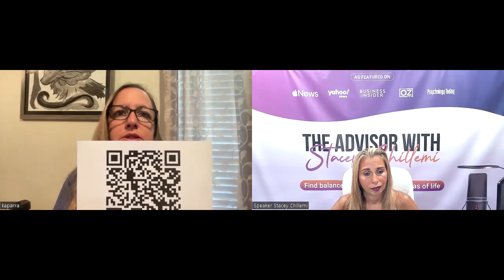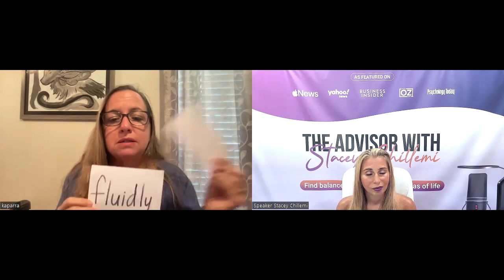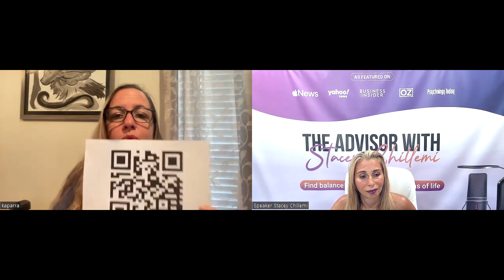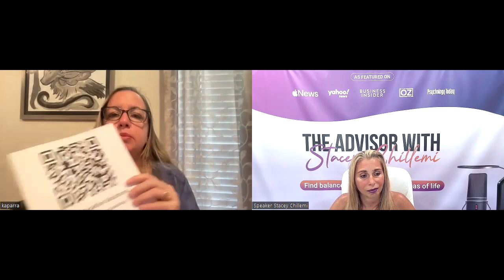How to Rewire Your Brain for Reading Success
Join host Stacey Chillemi as she welcomes guest Kimberly A Parra, an expert in education solutions, on an insightful podcast journey. Designed for individuals with dyslexia, ADHD, and other disabilities, this podcast explores groundbreaking techniques to reprogram your brain for enhanced reading and comprehension skills.

Discover actionable strategies, success stories, and expert tips to unlock your potential. Don't miss out on this transformative podcast series!

today and revolutionize your reading abilities.

CHAPTERS
00:00 - Dyslexia solutions and coaching
09:27 - Parental guidance and commitment
18:10 - Visual learning and positive reinforcement
32:08 - Empowerment through education and advocacy

LEARNINGS

What unique ideas and methods have been developed to help with dyslexia and reading comprehension?
The speaker has developed streamlined methods to save time and improve reading and comprehension for individuals with dyslexia.

How can parents identify dyslexic patterns in their children?
Parents can use checklists available online to identify dyslexic patterns in their children and discuss these observations with a doctor.

Why is it important to reward children for their efforts in learning?
Rewarding children for their efforts in learning helps boost their confidence and motivation, leading to better learning outcomes.

What is the first step for parents to take if they suspect their child has a learning disability?
The first step is to schedule a free 30-minute consultation to discuss the child's challenges and explore how the speaker can help.

How can visual aids and repetitive practice help children with learning disabilities?
Visual aids and repetitive practice can help children with learning disabilities understand and retain information more effectively, leading to improved learning outcomes.

SHOW NOTES

**Introduction:**
- In this episode, Stacey Chillemi discusses strategies and methods to help individuals with dyslexia and other learning disabilities improve their reading skills.
- The guest shares personal experiences with dyslexia and offers valuable insights on how to support children with learning challenges.

**Main Topics Discussed:**
- Overcoming dyslexia and learning disabilities through unique ideas and methods.
- The importance of understanding dyslexia and other learning challenges in children.
- Providing coaching and support for parents of children with dyslexia, ADHD, or autism.
- Recognizing dyslexic patterns and traits in children and seeking professional guidance.
- Utilizing visual aids and rewards to help children with learning disabilities succeed.
- The power of positive reinforcement and praise in boosting children's confidence and learning abilities.

**Key Takeaways:**
- Parents play a crucial role in supporting children with dyslexia and other learning disabilities.
- Seeking professional guidance and coaching can help parents navigate the challenges of supporting children with learning difficulties.
- Visual aids, rewards, and positive reinforcement are effective tools in helping children with learning disabilities improve their reading skills.
- Persistence, patience, and advocacy are essential in helping children with dyslexia and other learning challenges succeed.

**Guest:**
- The guest on the podcast shares personal experiences with dyslexia and offers valuable insights and strategies for supporting children with learning disabilities.

**Conclusion:**
- The episode highlights the importance of understanding and supporting children with dyslexia and other learning challenges, emphasizing the role of parents in helping children succeed in their reading skills.

Overall, the episode provides valuable information and practical tips for parents and individuals looking to improve reading success for children with dyslexia and other learning disabilities.